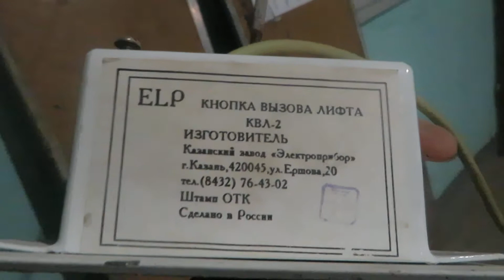Нашел вызывник ELP от старого лифта.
Адрес замены : Казань, Проспект Победы 15к2